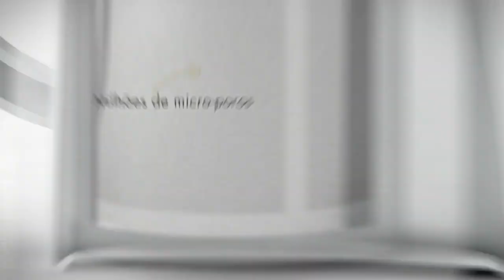Sowden - Como fazer o café perfeito usando o SoftBrew (Portuguese)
Como fazer o café perfeito usando o SoftBrew